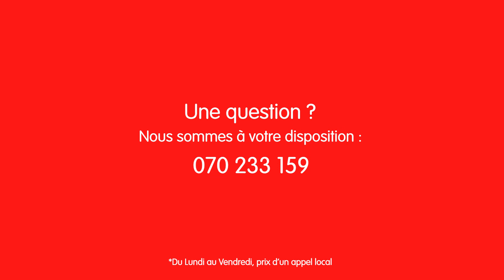Cookeo Touch - Découvrons le ensemble !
Vous venez d'acheter ou d'être livré de votre Cookeo Touch ?
Voici une vidéo d'accompagnement pour déballer votre produit.